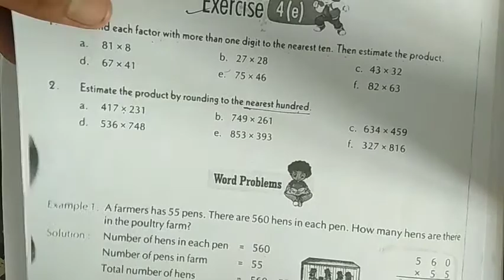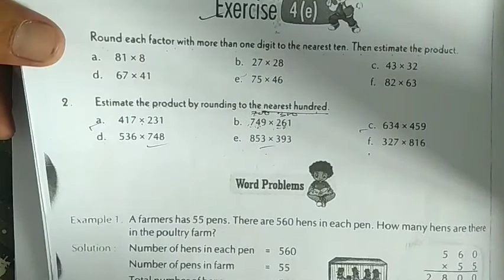Maths Class 4th Chapter 4